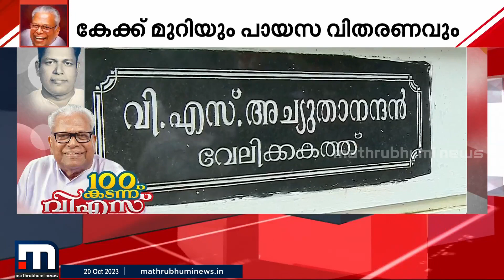തലകുനിക്കാത്ത പോരാട്ട നായകന്‍റെ നൂറാം പിറന്നാള്‍ ആഘോഷമാക്കി ജന്മനാട് | V S 100Birthday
തലകുനിക്കാത്ത പോരാട്ട നായകന്‍റെ നൂറാം പിറന്നാള്‍ ആഘോഷമാക്കി ജന്മനാട്

Happy viewing!
,V S Achuthanandan 100Birthday ,cpm ​,lalsalaam V S